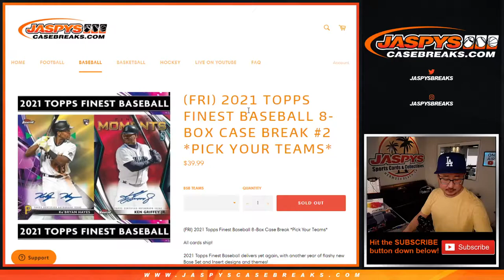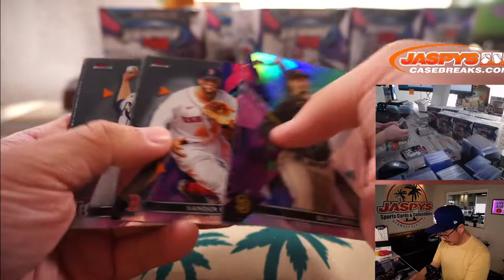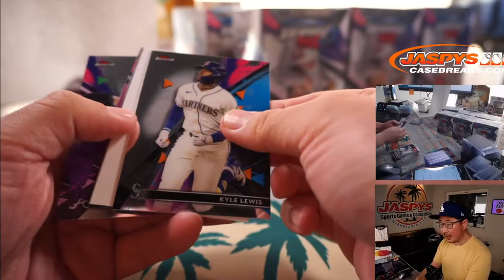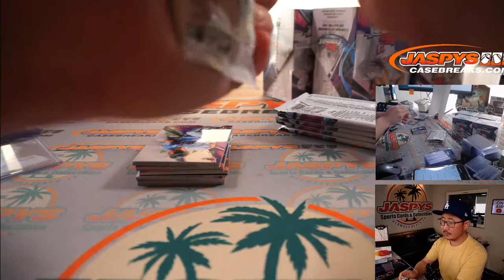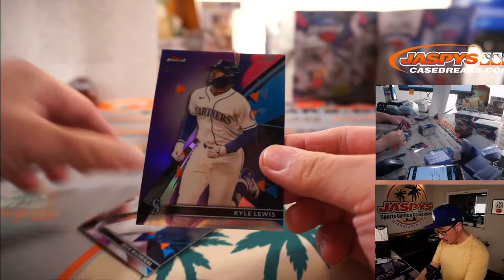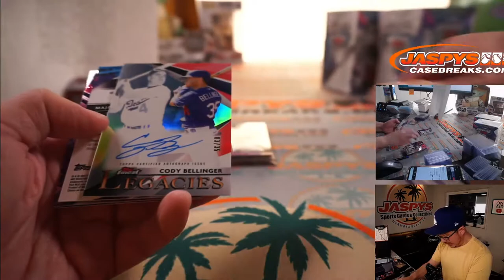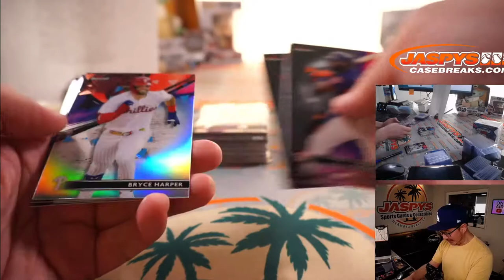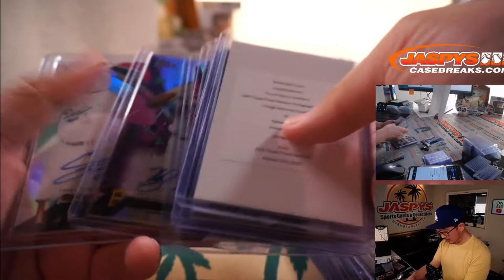F, 06.04.21 // 2021 TOPPS FINEST BASEBALL 8-BOX CASE BREAK #2 *PICK YOUR TEAMS*